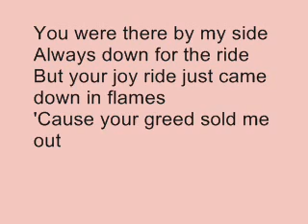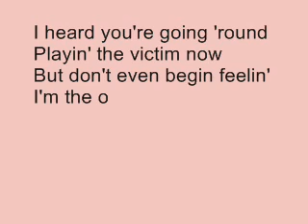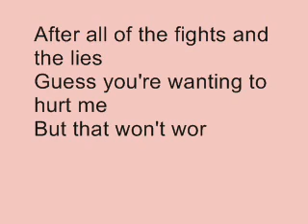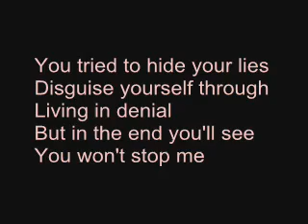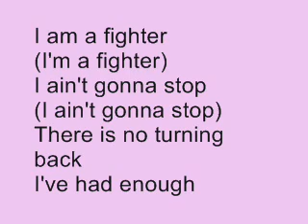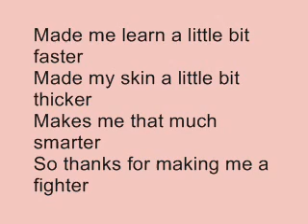Fighter - Christina Aguilara